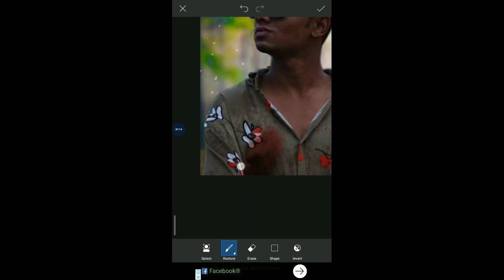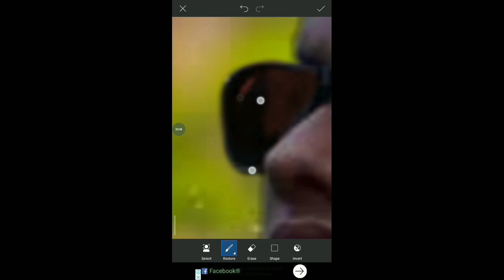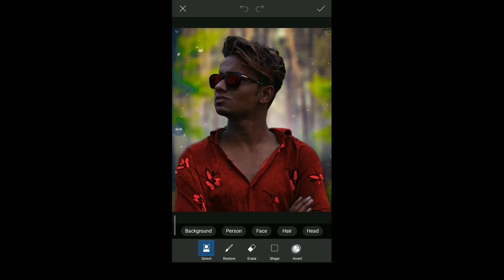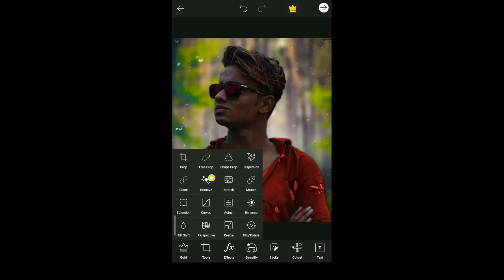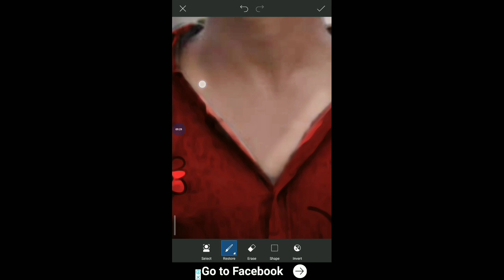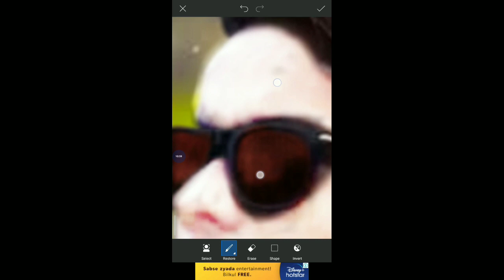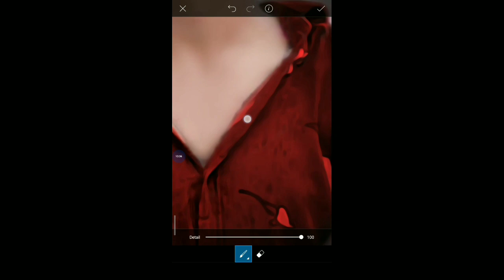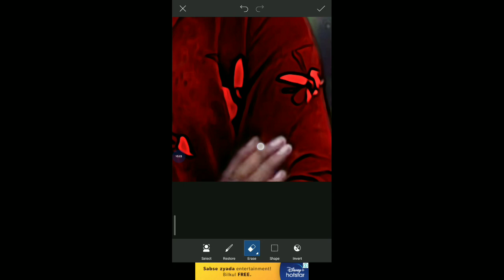PicsArt CB editing ll background change cb editing ll PicsArt photo editing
PicsArt background change CB editing ll PicsArt photo editing ll